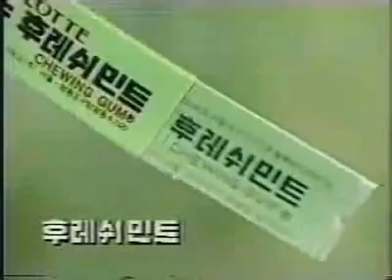롯데껌 CF 1985년판 채시라편